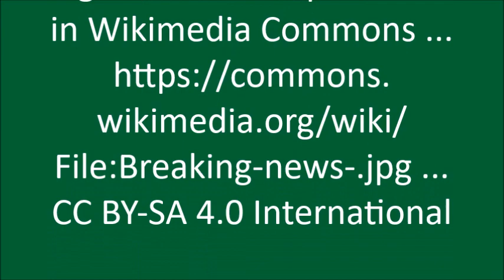Surveillance Cameras, Porn, and Conquest by a Foreign Power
Filmed and published on 26 February 2024

VIDEO CREDITS

Filmed and produced on 26 February 2024

IMAGE CREDITS

“Breaking News Logo Template" [adapted], by Ogasbashir, 10 April 2018,

LINKS

Also see links in prior video "Chinese Cyber Espionage and Your Money."